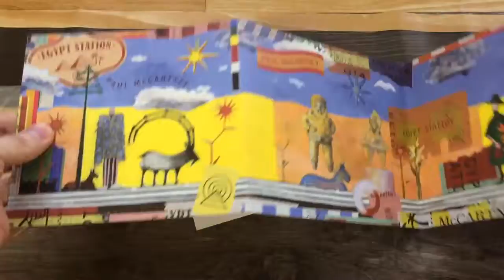UICC10040 ポール・マッカートニー『エジプト・ステーション』 紹介動画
PAUL MCCARTNEY 『Egypt Station』
2018年9月7日(金)発売

最高のロック・レジェンド:ポール・マッカートニー 5年ぶりのニュー・アルバム！ ザ・ビートルズx 現代的なサウンドともいうべき強力作！
ポール自身が描いた絵とタイトルを共にする『エジプト・ステーション』は、2013年にリリースされ世界のチャートを制覇したアルバム『NEW』以来、古巣とも言えるキャピトル・レコーズへの移籍後第１弾となる新曲によるフル・アルバム。

アルバムに先立ち6月21日両Ａ面の先行シングル「アイ・ドント・ノウ」、「カム・オン・トゥ・ミー」がリリースされた。「アイ・ドント・ノウ」は美しいピアノのイントロで始まるポールにしか作れないであろう、哀愁のドラマティックなミディアム／バラード・チューン、「カム・オン・トゥ・ミー」は、ライヴで絶対に盛り上がるであろう、胸の高鳴るキャッチーなロック・チューン。いずれもザ・ビートルズ、ウイングスを彷彿させるポールらしさに現代的なサウンドがバランス良くミックスされており、アルバムの完成度の高さを予感させる。

アルバムのレコーディングは、LA、ロンドン、サセックスで行われ、1曲（＊）を除きグレッグ・カースティン（アデル、ベック、フー・ファイターズ）がプロデュース。（＊その1曲はワンリパブリックのライアン・テダー）

ポールはアルバム・タイトルについてこのように言っている。
“僕は『エジプト・ステーション』という言葉が好きだ。僕らがかつて作っていた‘アルバム’を思い起こさせる。『エジプト・ステーション』は1曲目の駅から出発して、それぞれの曲がまるで違う駅のようなんだ。そのアイデアがすべての曲の元になっている。それは音楽が作り出す夢のような場所だと思っている”

『エジプト・ステーション』というタイトルの発想に正しく、アルバムの曲は独特なトラベローグ（紀行映画）のような雰囲気を持つ。アルバムの最初と最後のインストゥルメンタル「ステーションI」と「ステーションII」の間、ポールはその場所や時をとらえ、リスナーをスムースに次の行先に運ぶ。

■初回生産限定：特殊ソフトパック仕様
■SHM-CD